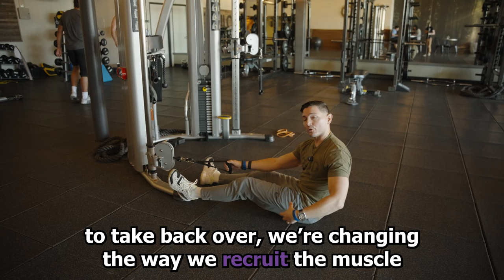What to -ACTUALLY- do about Tight Hamstrings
Have you been strugling with tight hamstrings? This is the video for you!